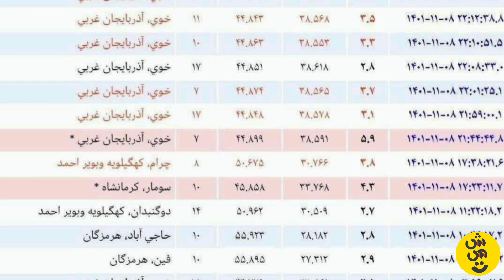زلزله خوی به بزرگی ۵.۹ ریشتر تلفات زیادی به بار گذاشت_تاکنون فوت ۳ نفر تائید شده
تقسیم بندی پست :

00:00 زلزله خوی
00:05 آمار و تلفات زلزله خوی
00:10 زلزله ۵.۹ ریشتری خوی

00:15 زلزله ای به بزرگی ۵.۹ ریشتر خوی را لرزاند
00:20 تلفات زلزله خوی
00:25 عکس زلزله خوی
00:30 فیلم زلزله خوی